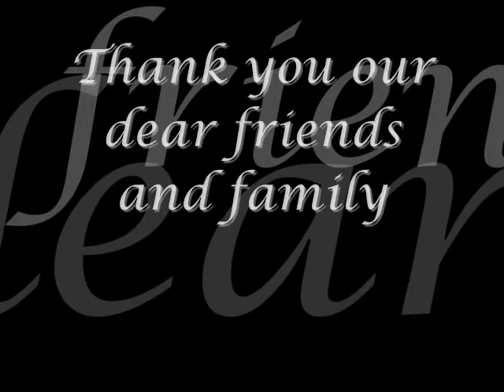David Riffaud and Summer Kirchmann Riffaud